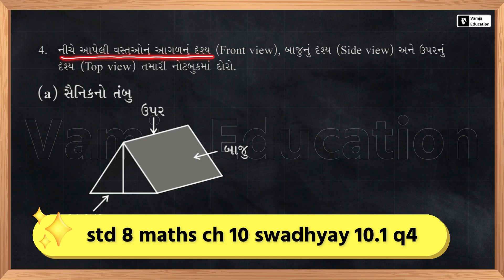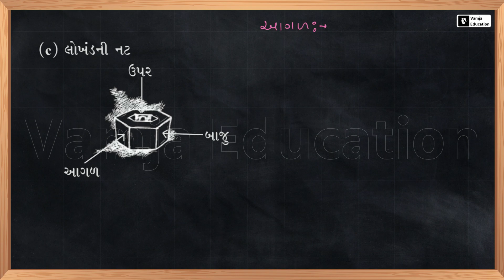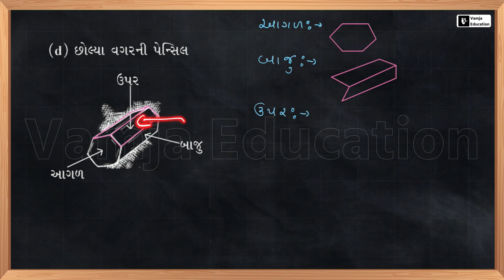Std 8 Maths Chapter 10 (ધનાકારોનું પ્રત્યક્ષીકરણ) Swadhyay 10.1 Q-4 in Gujarati | L-5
In this video  you will learn Swadhyay 10.1 Q-4 of Chapter 10 (ધનાકારોનું પ્રત્યક્ષીકરણ) Visualising Solid Shapes of std 8 Maths Gujarati medium

Hope you have understood the question 4 of swadhyay 10.1 of dhoran 8 ganit chapter 10 properly.

✔️ Standard 8 (std 8, Dhoran 8)
✔️ Subject: Maths (Ganit)
✔️ Chapter: ધનાકારોનું પ્રત્યક્ષીકરણ (Chapter 10)
✔️ Topic Name: Std 8 Maths Chapter 10 (ધનાકારોનું પ્રત્યક્ષીકરણ) Swadhyay 10.1 q 4
✔️ Topics to be Covered (Shivam Vamja sir): std 8 maths ch 10 swadhyay 10.1 (Ex-10.1) Q-4
✔️ lecture : 5

Video Chapters :-
00:00 intro
00:16 std 8 maths ch 10 swadhyay 10.1 q4
09:03 outro

📢 Full Playlist Link: std 8 maths chapter 10 👇🏻